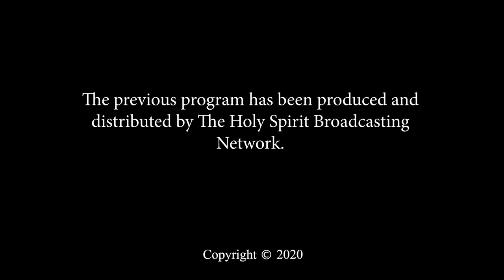Make Every Moment Count - Living In His Presence with Adriana Guerrero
Every moment in our lives matter in our relationship with God